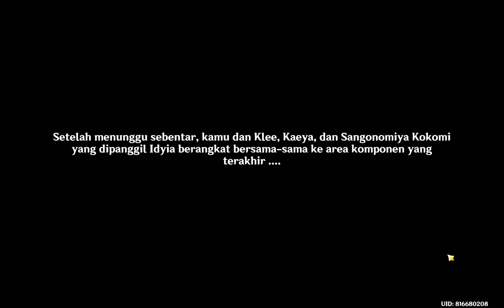[Gameplay] Ending Story Secret Summer Paradise Genshin Impact 3.8 Event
Video kali ini adalah pure gameplay Ending Quest dari event Secret Summer Paradise, Enjoy.

JUAL Beras Dragon Nest? / BELI BERAS Dragon Nest?